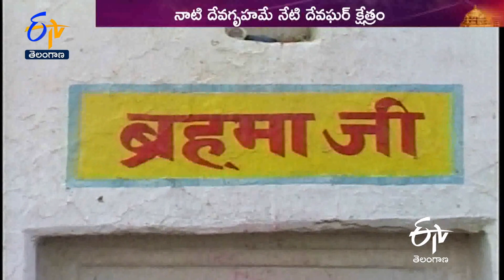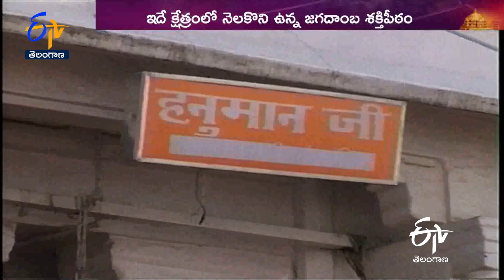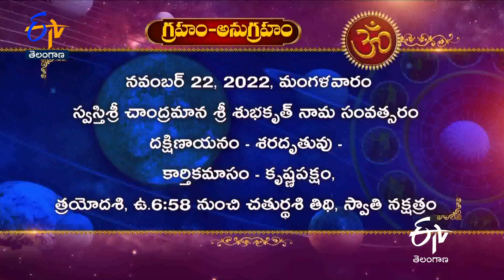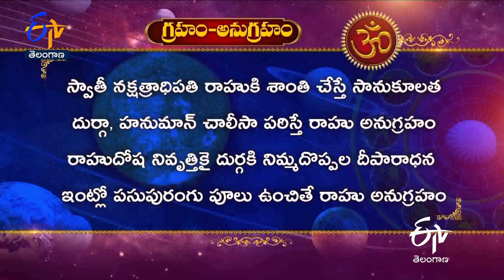Vaidyanath Jyotirlinga Kshetram | Deoghar | Jharkhand|Teerthayatra | 21st November 2022 |TS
Teerthayatra explores Sri Vaidyanath Jyotirlinga Kshetram, Deoghar, Jharkhand and narrates the history and sanctity of the temple.